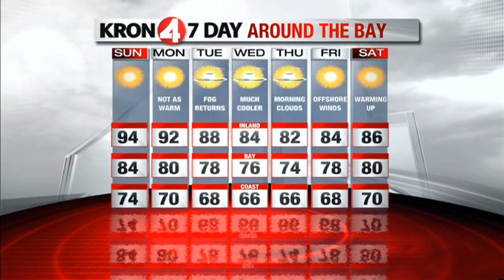Sunday Weather Preview